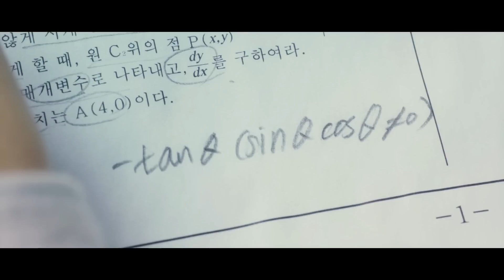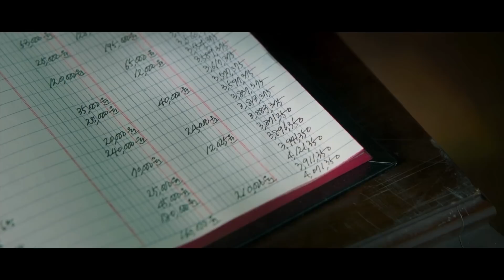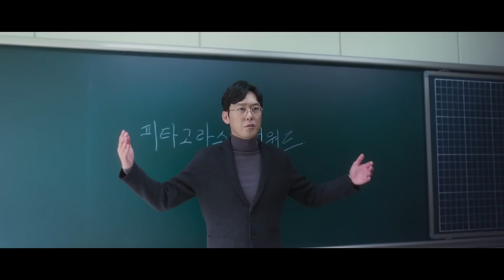Who Is This Maths Genius Security Guard | Movie Explanation In Hindi | Movies Tribe